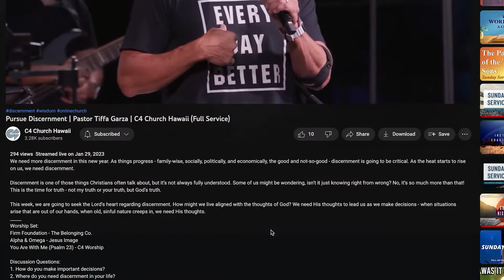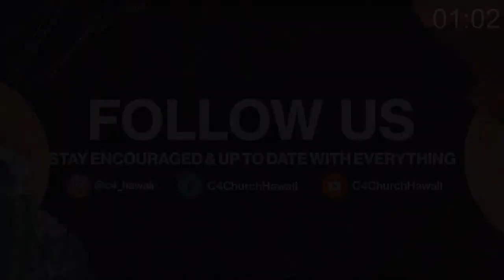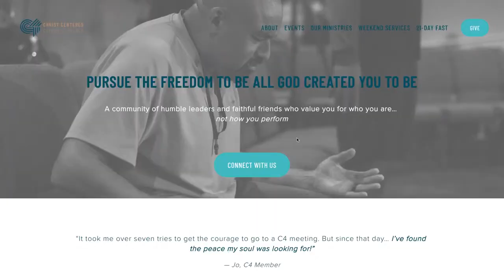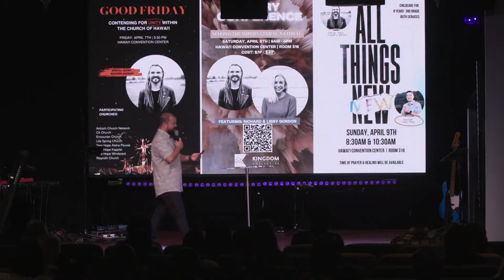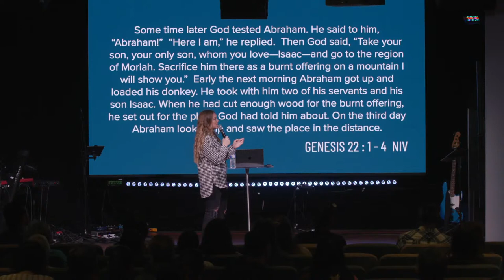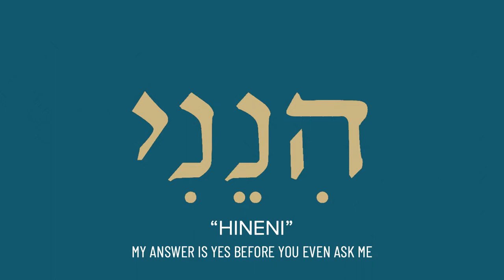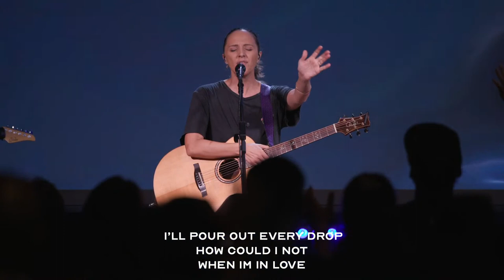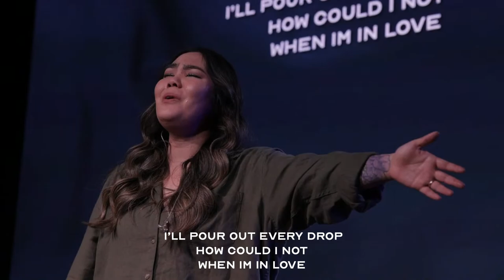The Heart of Worship | Rachel Morley | C4 Church Hawaii (Full Service)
We often think of worship as simply singing songs about God. However, biblical worship is actually just a heart posture toward the Lord that can be carried out in every moment of our lives, with or without music. When we rightly prioritize our lives around the presence of God, the overflow is having a worshipful heart in every moment.

In this message, Rachel Morley explores the heart of worship through the lens of the life of Abraham’s surrender and Mary’s undistracted heart at the feet of Jesus.
Time Stamps:
0:00​ - Pre-Service
0:16 - How to Have the Best Online Experience
3:20 - Worship | Here For You
7:50 - Worship | Worthy
16:39 - Worship | Exhortation
20:15 - Worship | Worthy (cont.)
23:12 - Worship | Prayer
25:26 - Welcome to C4
27:23 - Glory Conference Promo
28:35 - Host
30:27 -  Special Message From Richard Gordon
34:08 - All Church Survey
36:27 - Message | The Heart of Worship | Rachel Morley
1:20:51 - Response Time | Worship | Every Drop
1:33:14 - Closing Remarks
Worship Set:
1. Here For You -  Matt Redman
2. Worthy - Elevation Worship
3. Every Drop - Rachel Morley

Discussion Questions:
1. Are there habits in your life that may even seem good, but are keeping you distracted from the Lord?
2. What is a practical step can you take this week that will help you increasingly prioritize the presence of God in your daily life?

Learn more about how you can start your journey towards healing and freedom

You don’t have to go through the ups and downs of life alone

If you have any prayer requests, we’d love to pray for you

You can partner with C4 financially to participate in how God is transforming Hawaii